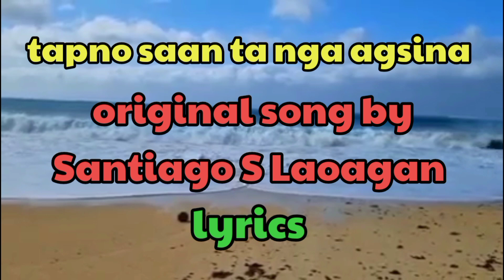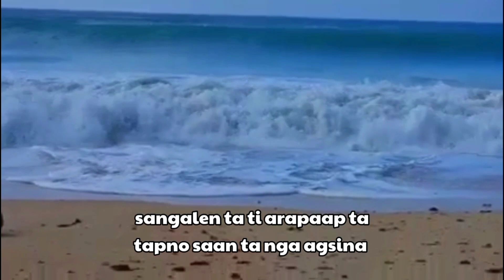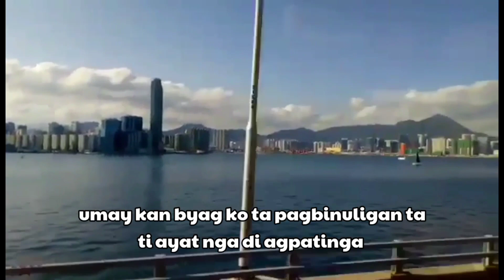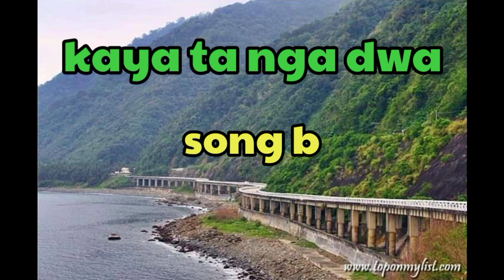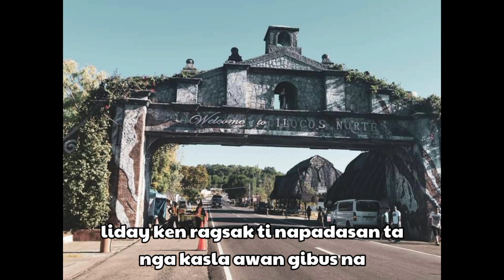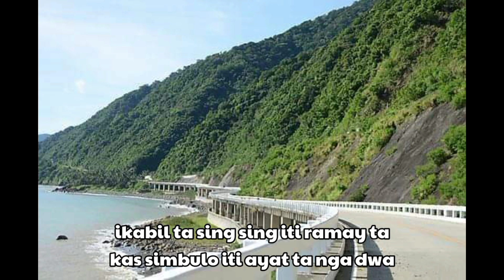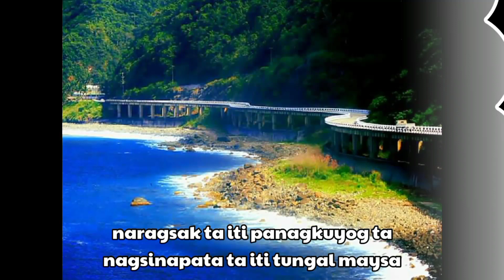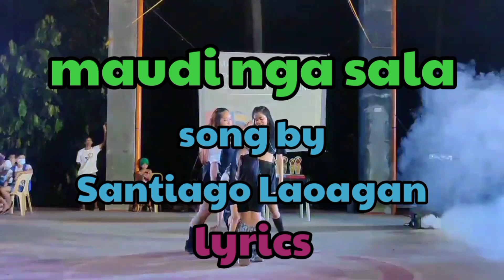Tapno saan ta nga agsina premier (country ilocano music) Baro a sonata Santiago Laoagan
Ilocano song
Baro a sonata
New song
Santiago Laoagan